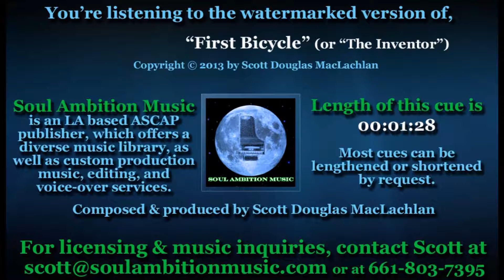FIRST BICYCLE - Copyright © 2013 by Scott Douglas MacLachlan